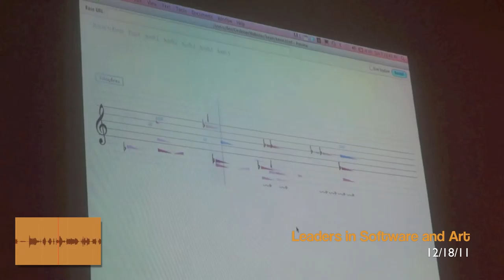Leaders in Software and Art Holdiay gathering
"Former Envoy To Iraq Says Situation Still 'Very Fragile': Paul Bremer believes the pull out is premature and that the situation there is still quite fragile."